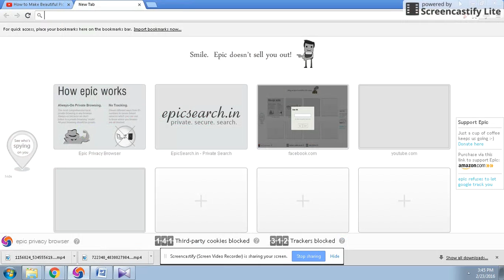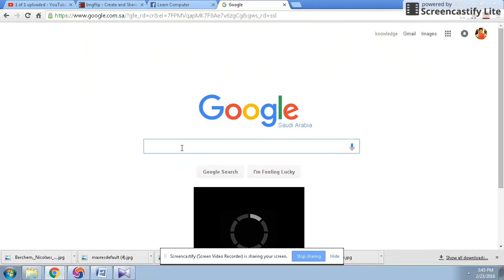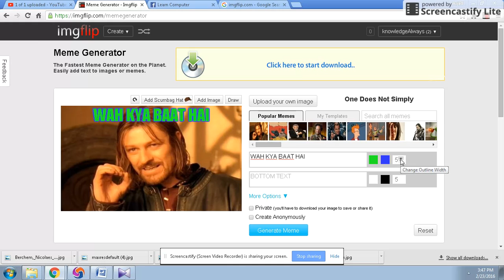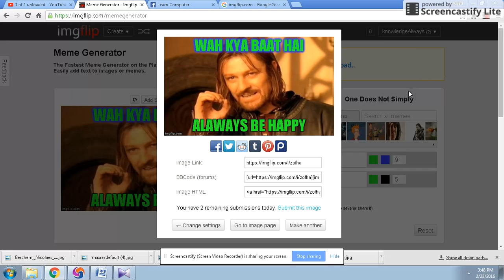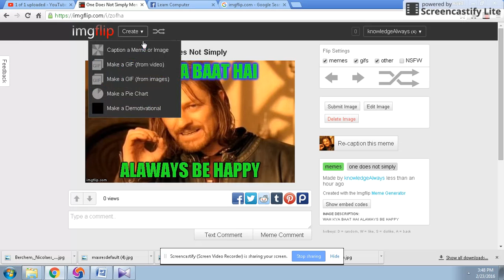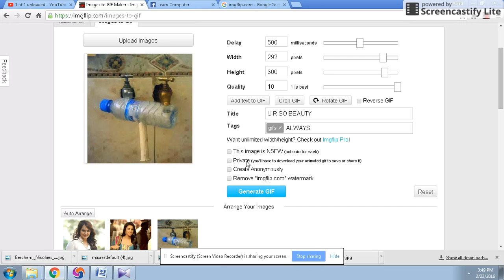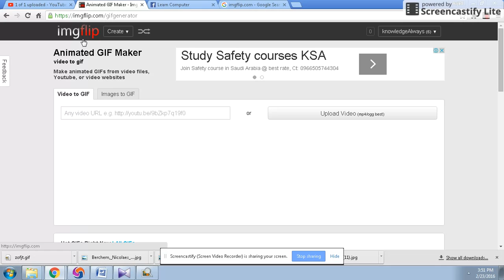How To Easily Create A Gif New,How To Make Gif,Pictures,How To Make A Meme,Video,Easiest Way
Free Mai Picture Ko Gif Formate Mai Bnana Sikhe By Sameer Khan

How To Make Free Picture And Video Into GIF Formate And Meme With More Effect (Hindi/Urdu)